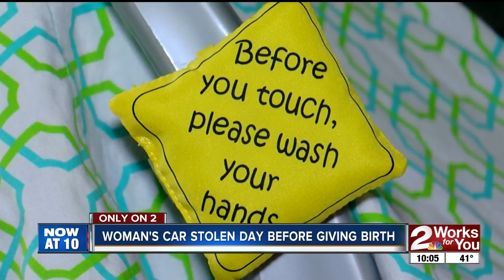Tulsa woman expecting to give birth Tuesday has her family truck stolen overnight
Pregnant woman has car stolen day before birth